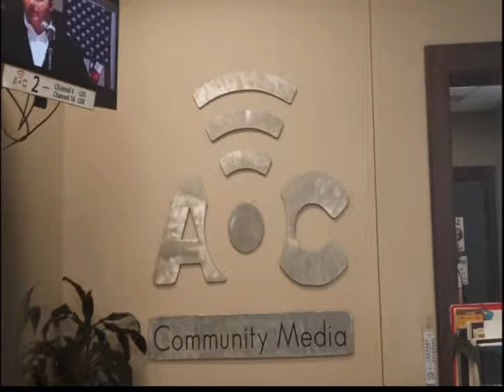Rise Again One 16B013